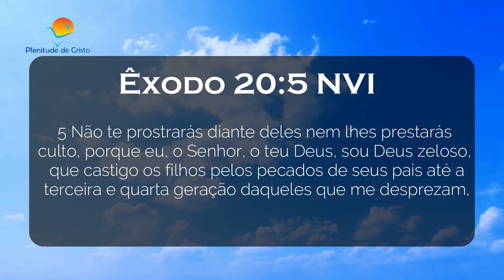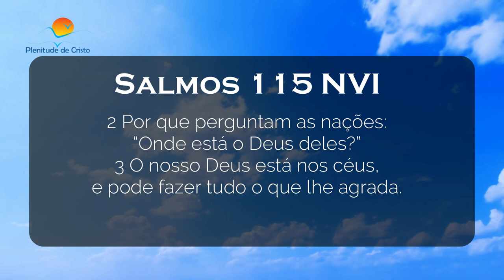Olha o que o padre falou | Reagindo as falas polêmicas dos padres | Pr Jonas Leite | Plenitude Net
Olha o que esses padres falaram. Padres corajosos!

TODOS OS DIAS POSTAMOS ORAÇÕES NOVAS AS 6:00 DA MANHÃ E AS 18 DA NOITE! PARA QUE SEU DIA SEJA MUITO ABENÇOADO ! NOS ACOMPANHE  E VOCÊ SERÁ MUITO ABENÇOADO!